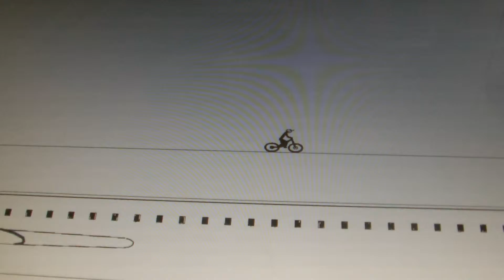Free Rider 2: Easy peasy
A fast pace bike game